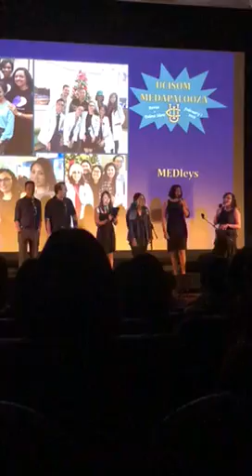UCI SOM Talent Show 2019- Stand by Me